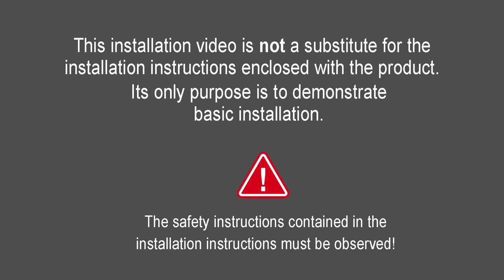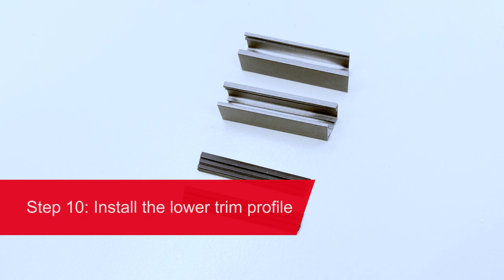External venetian blind window system with integrated fall protection - Installation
With the integrated fall protection VisioNeo for external venetian blinds, you can secure floor-to-ceiling windows in a particularly stylish way. This video will assist you with the installation.